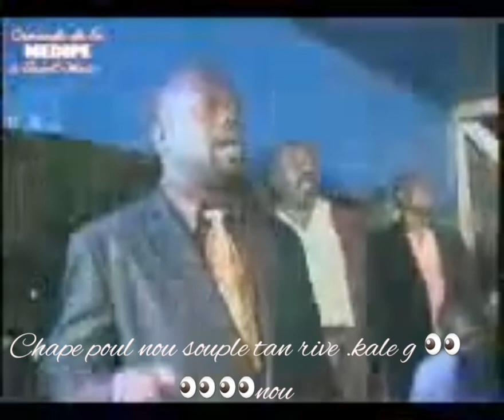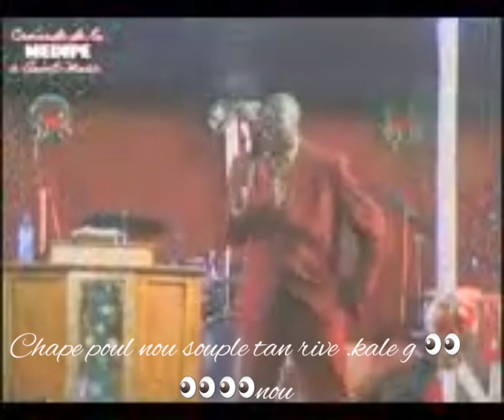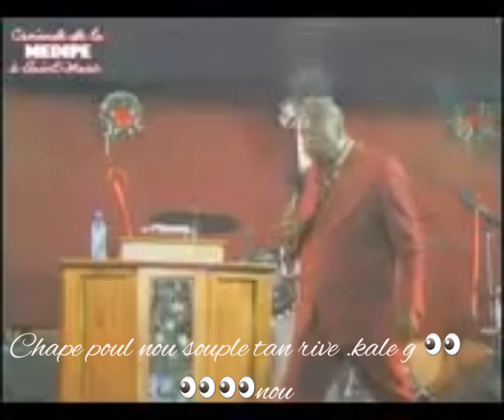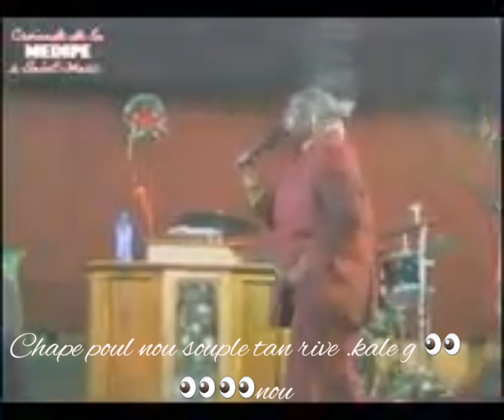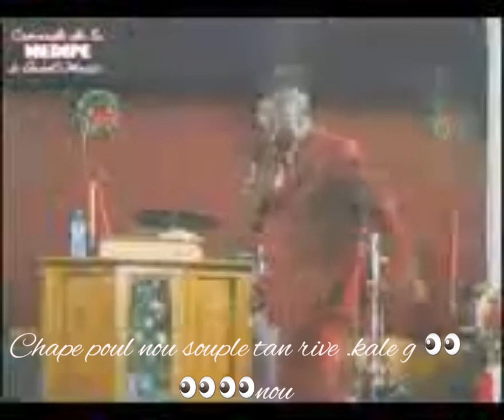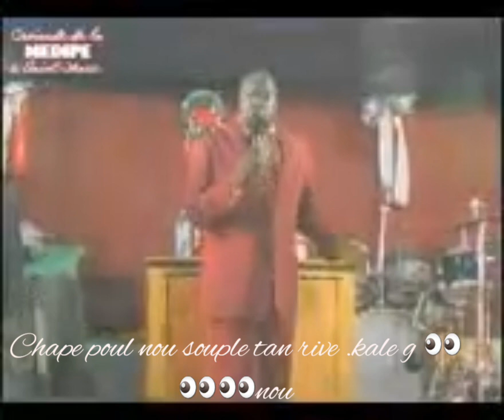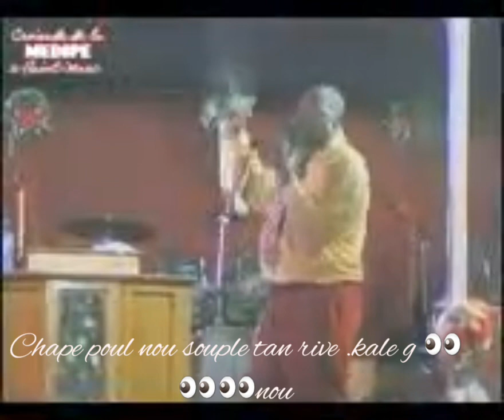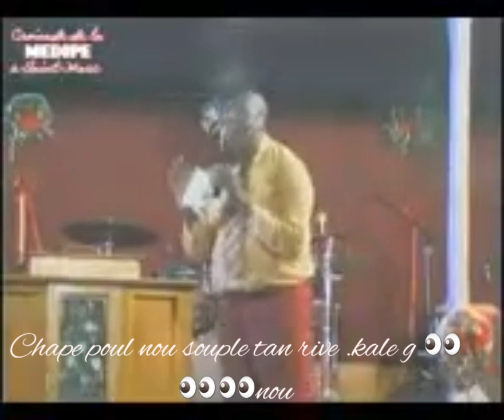Anmwèy gadon levanjil kap edew chape nanm ou anba direktè mache yo pou mennenw bay BonDye dirèk